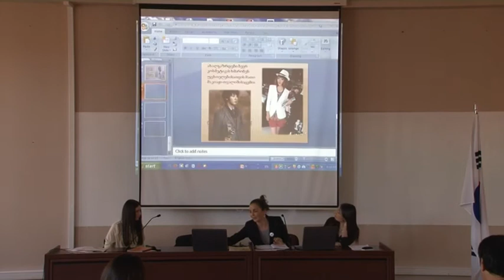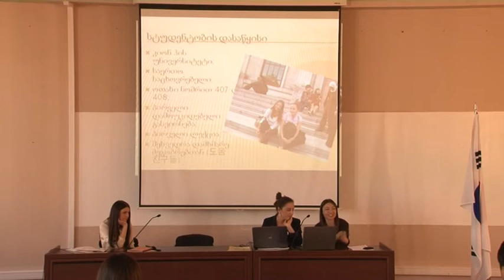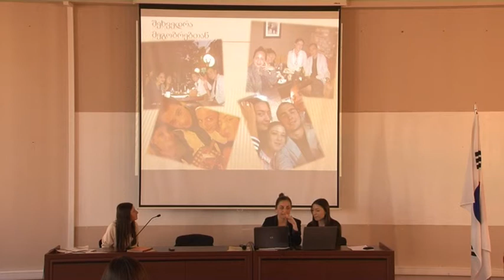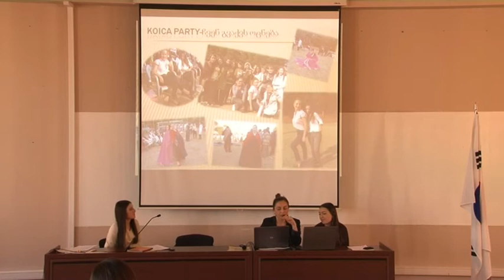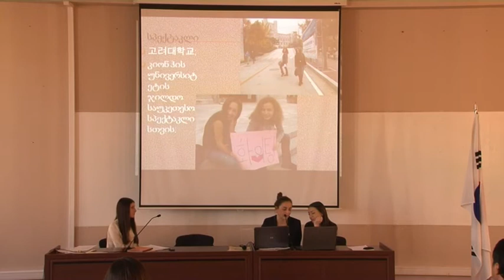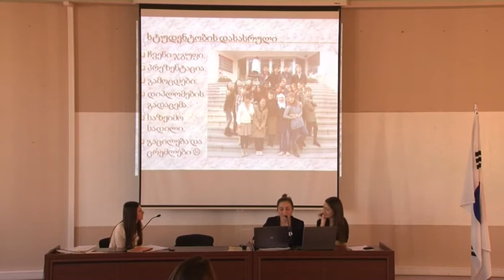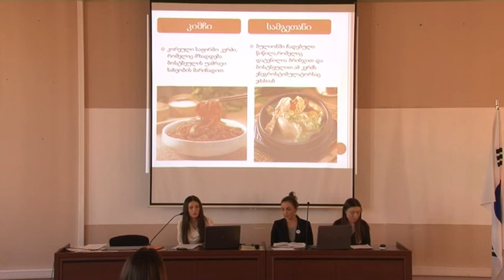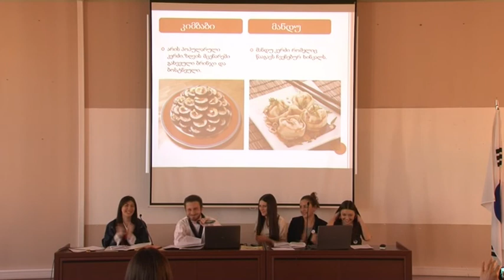კორეული საღამო თავისუფალ უნივერსიტეტში